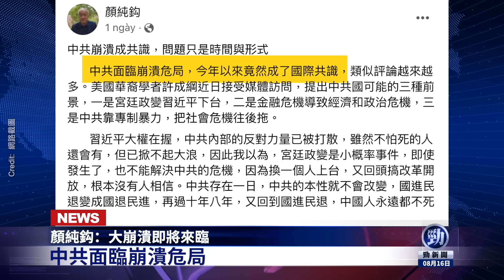習近平臨終極死局！大崩潰來了！勁新聞